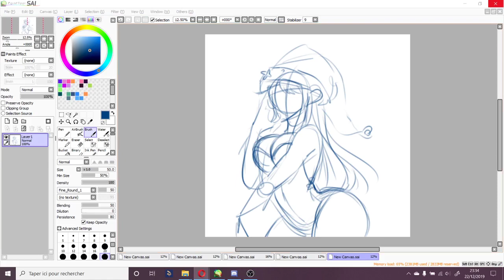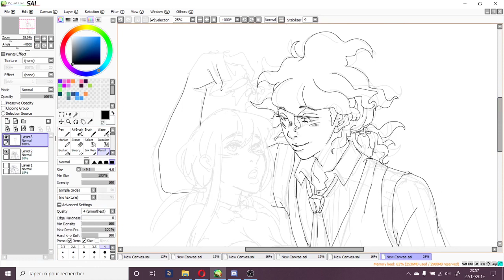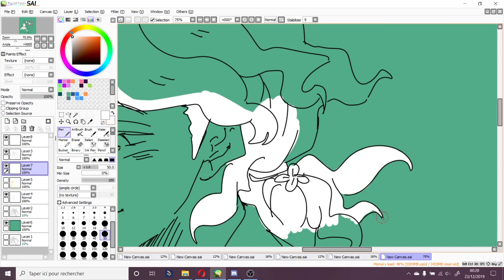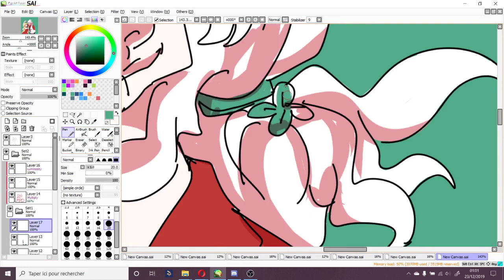Merry Christmas [SPEEDPAINT BY ASSYMÊTRIK]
Dessin : AssyMêtrik